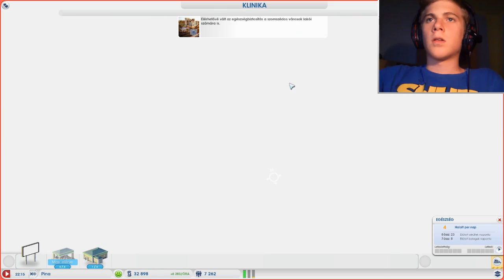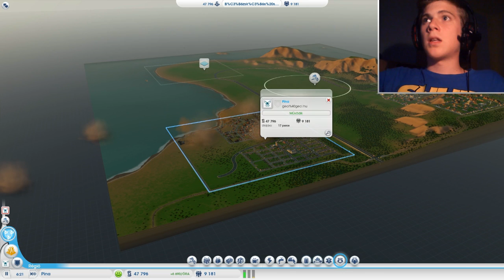SimCity - 6. rész: Kisváros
Δ Ha tetszett a videó, kérlek nyomjál egy Tetszik-et! :)